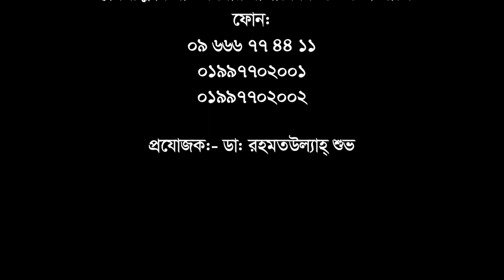এখন আমি ব্যথা মুক্ত || Back Pain & Neck Pain Treatment